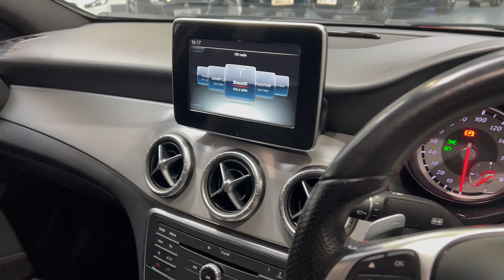Red cla Merc